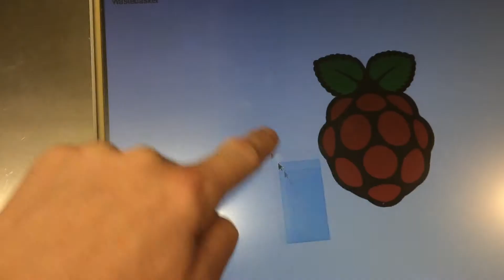3M Touchdisplay on a Raspberry